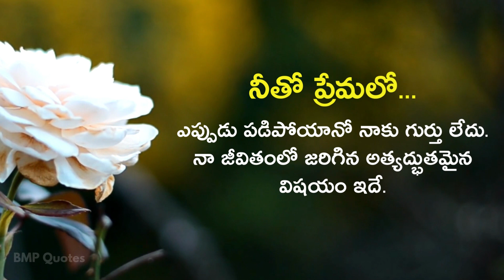Heart Touching Relationship Quotes | Love Quotes Telugu | Motivational & Inspiring Quotes Telugu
Welcome to our YouTube video featuring a collection of powerful and heart-touching quotes on relationships, love, and motivation in Telugu. This video is designed to inspire and uplift you with its profound words of wisdom.

In this compilation, we have carefully curated a selection of heart-touching quotes that delve into the essence of relationships, capturing the beauty, complexities, and emotions they bring. Whether you are seeking solace, encouragement, or a new perspective on love and connections, these quotes are sure to resonate with you.

Our love quotes in Telugu will tug at your heartstrings, allowing you to explore the depths of romantic emotions in a language that speaks to the soul. You'll discover expressions of love that will leave a lasting impression and evoke a myriad of feelings within you.

Additionally, we have included motivational quotes to ignite the fire within you and inspire you to chase your dreams. These words of wisdom will provide you with the necessary encouragement to overcome obstacles, stay focused, and believe in yourself, motivating you to reach new heights in all aspects of life.

Prepare to be moved as you immerse yourself in this video of heart-touching, love-filled, and motivating quotes. Let the words resonate with you and serve as a guiding light on your journey of self-discovery, love, and personal growth.

Get ready to experience a rollercoaster of emotions and be empowered by the transformative power of quotes in this mesmerizing video.